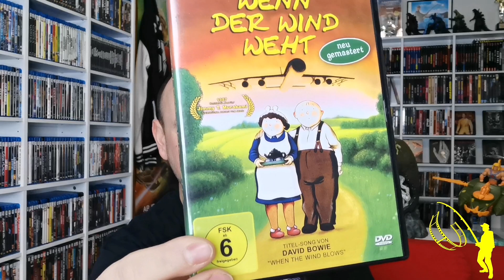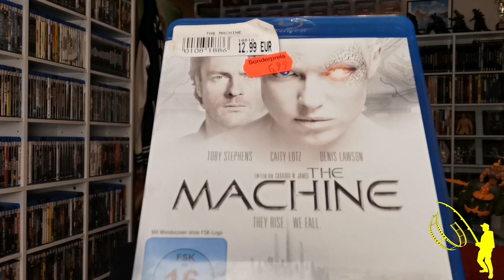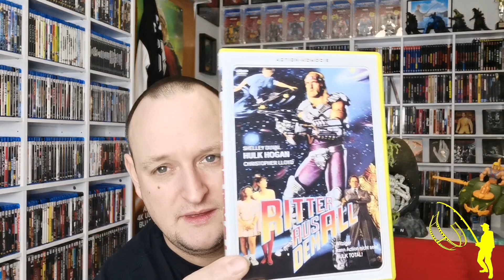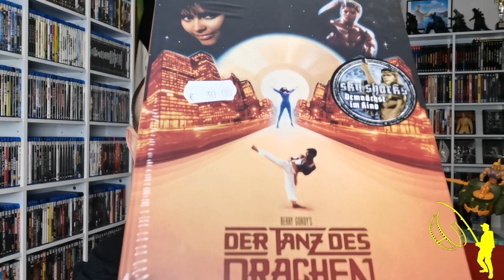Sammlung II UPDATE II Meine kleine Ausbeute von der Filmbörse Neuss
!!! MUHAHAAHAAHA !!!